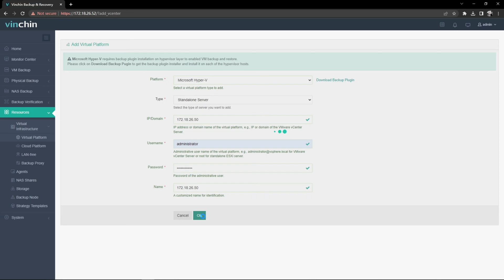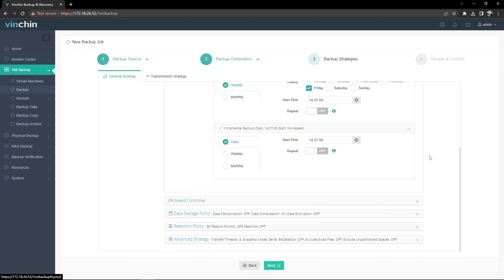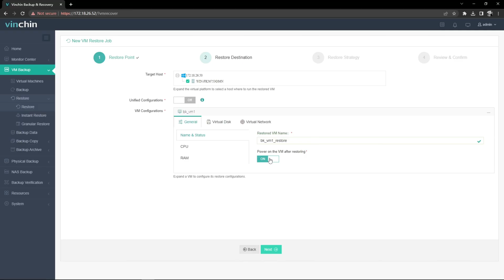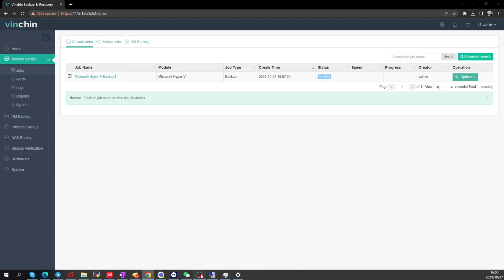How to Easily Backup and Restore Hyper-V VM in Vinchin Backup & Recovery?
Discover the effortless process of backing up and restoring Hyper-V VMs using the user-friendly Vinchin Backup & Recovery solution, ensuring seamless data protection and rapid recovery for your virtualized environment.